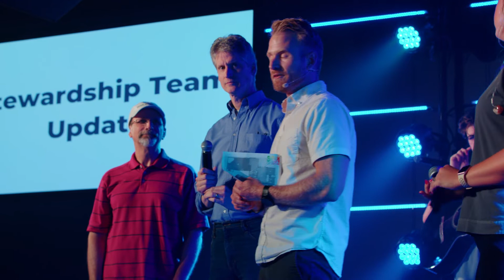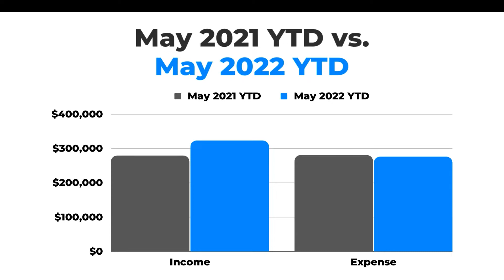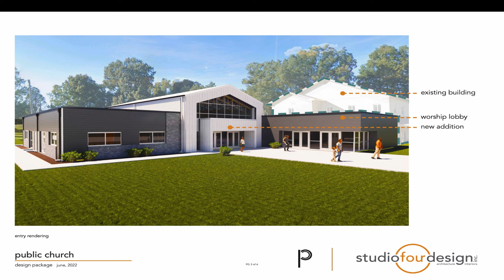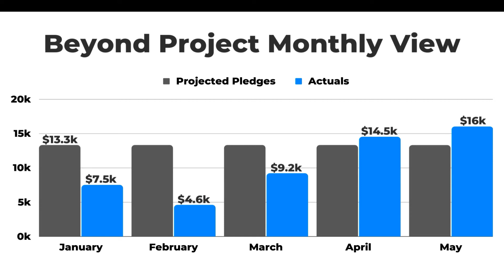Stewardship / Beyond Project Update (Spring 2022)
Our Stewardship team goes over new building plans, and gives updates on our year to date financials, including our progress towards pledges for the Beyond Project.